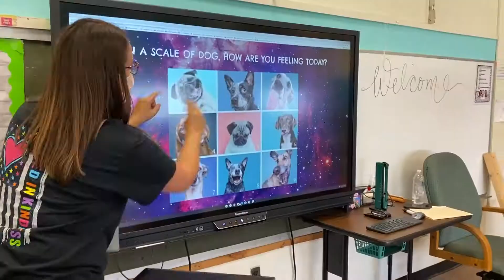Welcome Back Spartans!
A snapshot of the first week back-to-school.